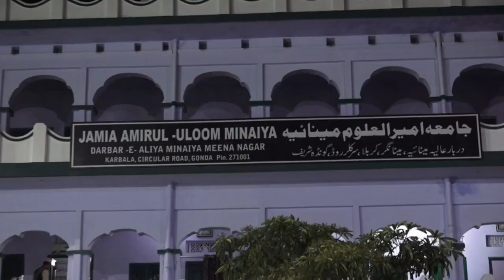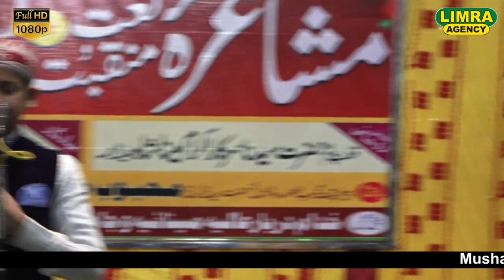इस बच्चे ने धमाकेदार नात पढ़ी Mohammad Asif 30 January 2020 Mushaira Minaiya 2020 Gonda Shareef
Director: Md. Naushad Bilgrami
Audio Engineer: Amit Kumar R G
Video Editor: Adnan Khan
Camera Man:Shamshad Khan

Limra Agency
173/60, Shop no. -6